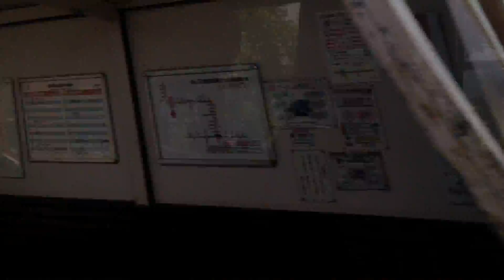SL「C61ばんえつ物語」号 車窓 喜多方→会津若松/ 磐越西線 新潟928発